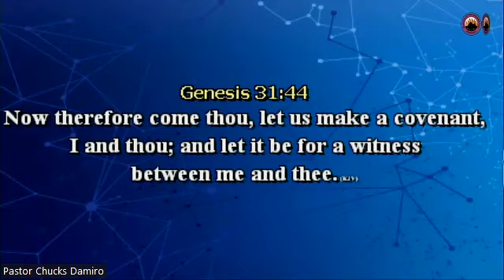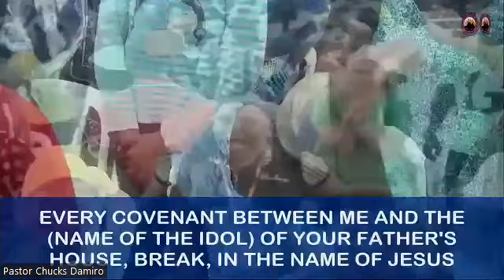AUGUST 2023 EDITION OF GOD OF WONDERS (DAY 1 VIGIL SESSION) WITH PASTOR CHUCKS DAMIRO.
AUGUST 2023 EDITION OF GOD OF WONDERS AKA (THIS NONSENSE MUST STOP DAY 1 VIGIL SESSION) @ MOUNTAIN OF FIRE AND MIRACLES MINISTRIES SOUTH-SOUTH 6 REGIONAL HEADQUARTERS, ELEME, RIVERS STATE.